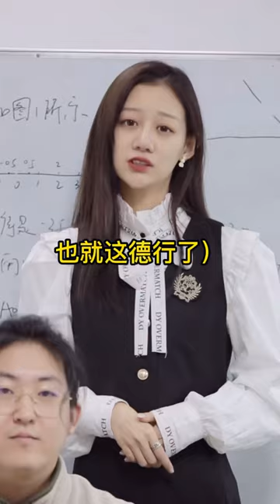论那些舔狗界的天花板，红色感叹号代表热情，表示他想和我结婚！【武悦】